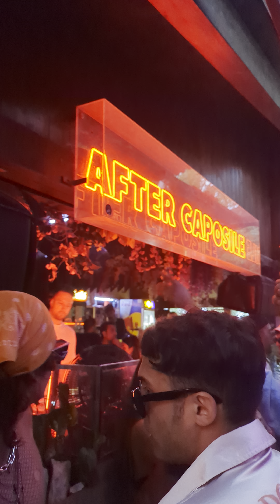AFTER CAPOSILE 🌺🌼🌸🌿☀️ 21/7/24